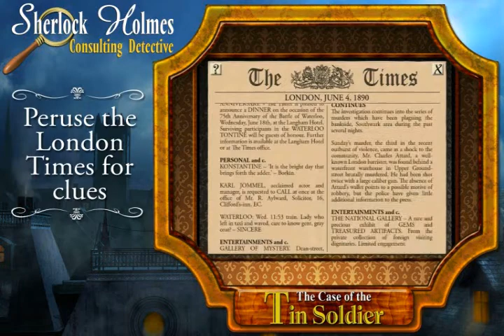The Case of the Tin Soldier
Promotional video for the second mystery (of three) for Sherlock Holmes Consulting Detective - Available on PC, Mac and iOS!